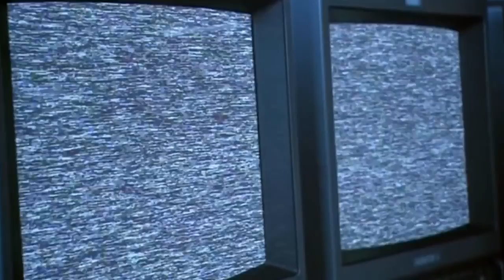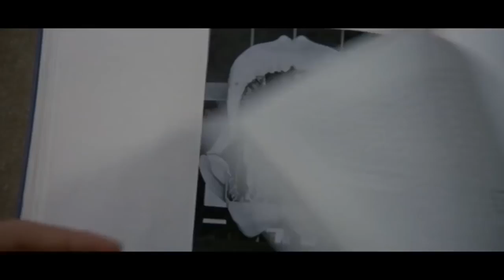Why you should forget everything you learned about jaws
My name is Paul. This channel will be mainly Review content from real users. t. I will be posting daily so look forward to our upload's! I will attempt to post relevent and insightful review videos  Hopefully you all enjoy!!